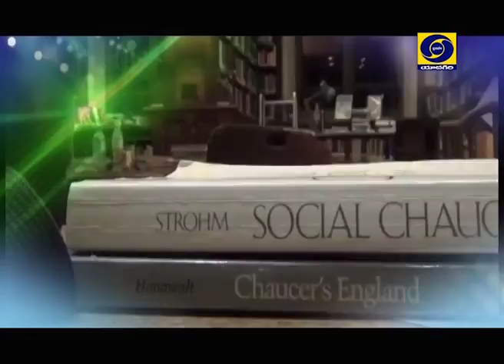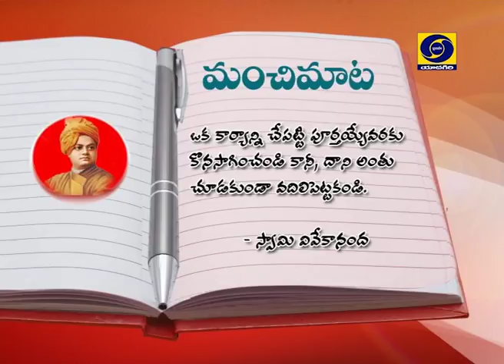BreakFast Show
Guest: K. Rama Chary